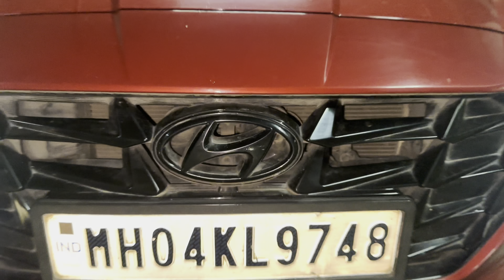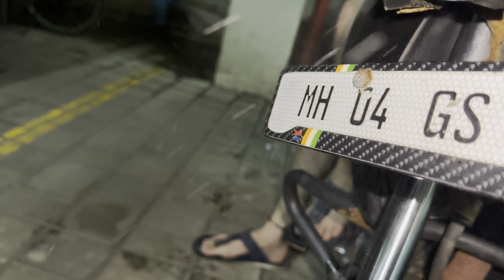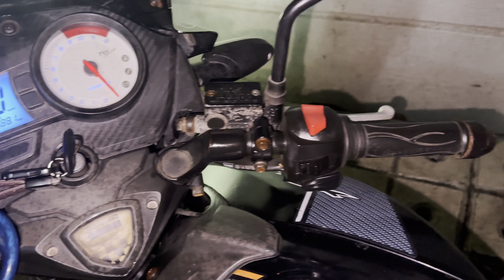😍🤑Tyre Sticker Long Term Review!! | 😱🔥on My New Hyundai I20 2023 | Aayush Joshi | Vlog 35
This is a space where you can find entertaining & informative content related to Lifestyle, Automotive & Food.

My mission is to entertain, inspire, share insights, create a community, share information and provide valuable insights, helpful tips, engaging stories, entertaining videos.

On this channel, you'll find Vlogs, Food Vlogs & videos related to Automobile Industry.

My goal is to learn something new, get inspired, laugh, relax, feel motivated, connect with like-minded people.

I am passionate about sharing my experiences, helping others, exploring new ideas, expressing my creativity, have fun and I am excited to share my journey with you.

I believe that creativity, authenticity, positivity, self-improvement and I welcome everyone who shares my values.

So, if you're looking for entertaining & informative content related to Lifestyle, Automotive & Food, you're in the right place!

Let's learn, grow, have fun & make a difference together!